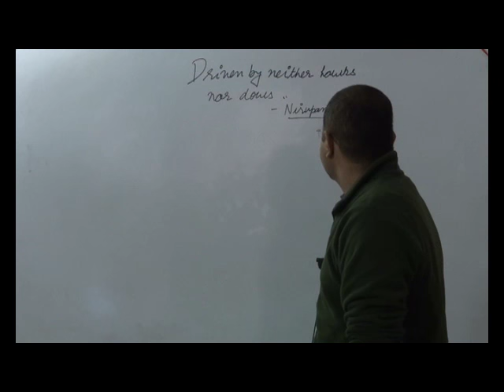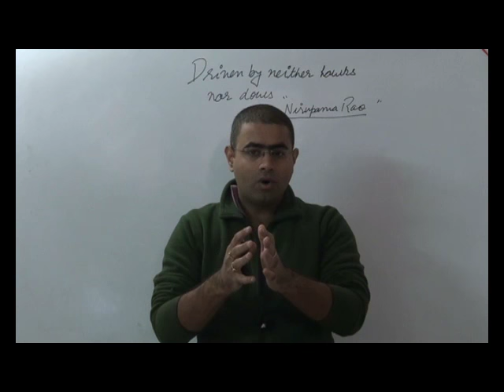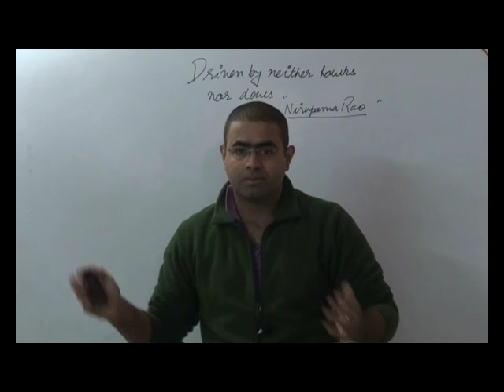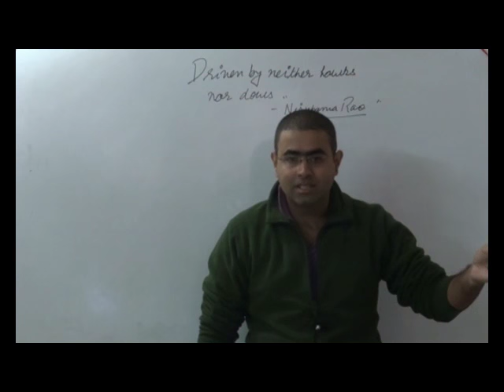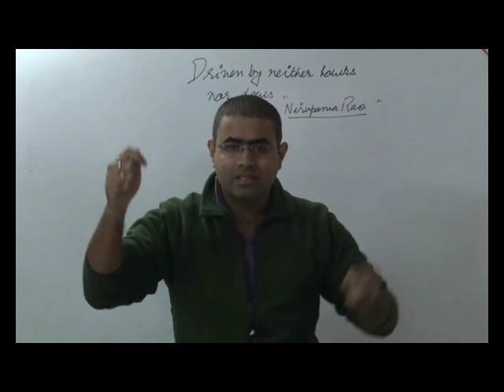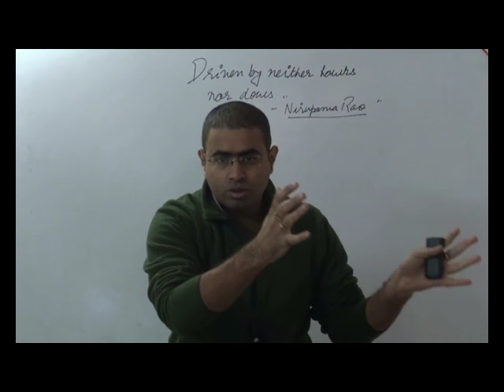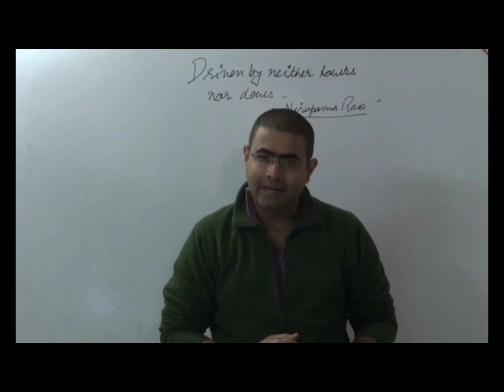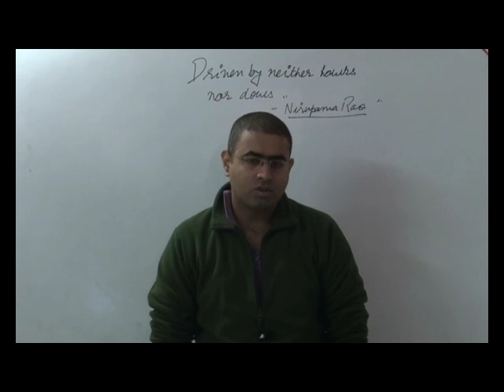Taming multi headed dragon | UPSC | the hindu |6-1-16 | diplomacy| eiasmentors.com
This tutorial deals with Taming multi headed dragon | UPSC | the hindu |6-1-16 | diplomacy| eiasmentors.com